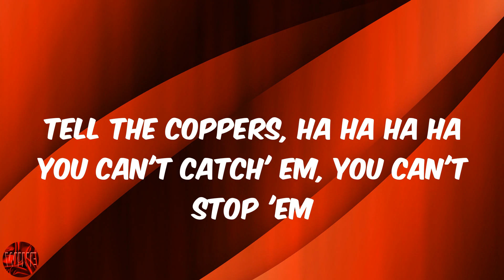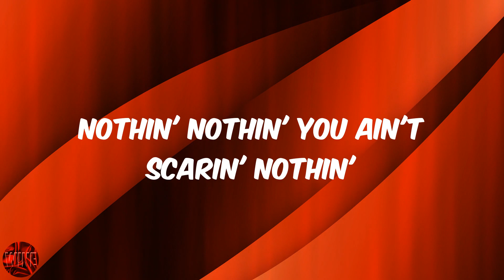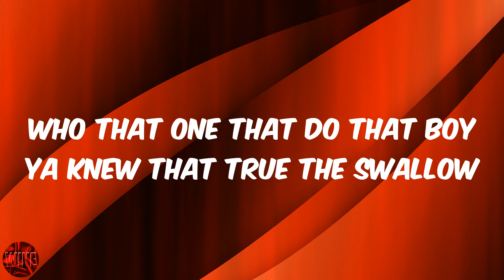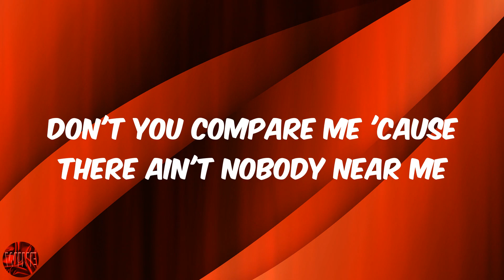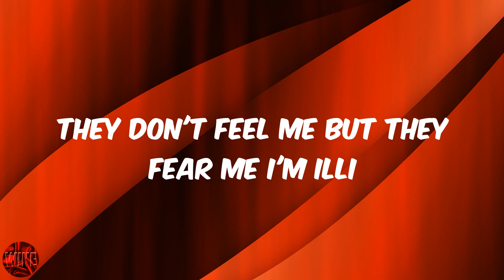A Milli (Lyrics) - Lil Wayne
Lyrics A Milli:
Young money
Ya dig
Mack I'm goin' in
I'm a Millionaire
I'm a Young Money Millionaire, tougher than Nigerian hair
My criteria compared to your career just isn't fair
I'm a venereal disease like a menstrual bleed
Threw the pencil and leak on the sheet of the tablet in my mind
'Cause I don't write shit 'cause I ain't got time
'Cause my seconds, minutes, hours go to the almighty dollar
And the almighty power of that cha cha cha cha chopper
Sister, Brother, Son, Daughter, Father motherfuck a copper
Got the Maserati dancin' on the bridge pussy poppin'
Tell the coppers, ha ha ha ha you can't catch' em, you can't stop 'em
I go by them goon rules
If you can't beat 'em then you pop 'em
You can't man 'em then you mop 'em
You can't stand 'em then you drop 'em
You pop 'em 'cause we pop 'em like Orville Redenbacher
Motherfucker I'm ill
A million here a million there
Sicilian bitch with long hair with coconut derrière
Like smokin' the thinnest air I open the Lamborghini
Hopin' them crackers see me like look at dat bastard Weezy
He's a beast he's a dog he's a muthfukin' problem
OK you're a goon but what's a goon (to a goblin)
Nothin' nothin' you ain't scarin' nothin'
On some fagot bullshit call 'em Dennis Rodman
Never answer when it's private damn I hate a shy Bitch
Don't you hate a shy bitch yea I ate a shy bitch
She ain't shy no more she changed her name to my bitch
Yea nigga that's my bitch
So when she ask for the money when you through don't be surprised bitch
It ain't trickin' if you got it
But you like a bitch with no ass you ain't got shit
Motherfucker I'm ill not sick
And I'm OK but my watch sick
Yea my drop sick
Yea my Glock sick
And my knot thick
I'm it
Motherfucker I'm ill,
Yeah see
They say I'm rappin' like BIG, Jay, and 2pac
Andre 3000 where is Eryka Badu at
Who that
Who that said they goin' beat Lil Wayne
My name ain't Bic but I keep that flame man
Who that one that do that boy ya knew that true the Swallow
And I be the shit now you got loose bowels
I don't O U like two vowels
But I would like for you to pay me by the hour
And I'd rather be pushin' flowers
Then to be in the pen sharin' showers
Tony told us this world was ours
And the bible told us every girl was sour
Don't play in her garden and don't smell her flower
Call me Mr. Carter or Mr. Lawn Mower
Boy I got so many bitches like I'm Mike Lowry
Even Gwen Stefani said she couldn't doubt me
Motherfucker I say life ain't shit without me
Chrome lips pokin' out the coupe look like it's poutin'
I do what I do and you do what you can do about it
Bitch I can turn a crack rock into a mountain
Dare me
Don't you compare me 'cause there ain't nobody near me
They don't see but they hear me
They don't feel me but they fear me I'm illi
C3, 3-peat